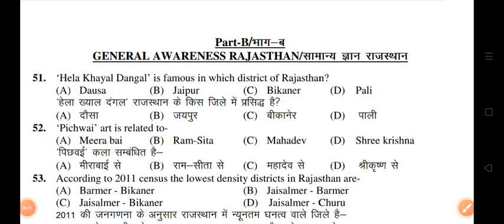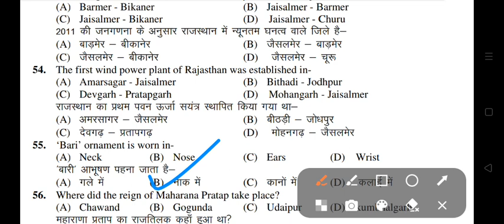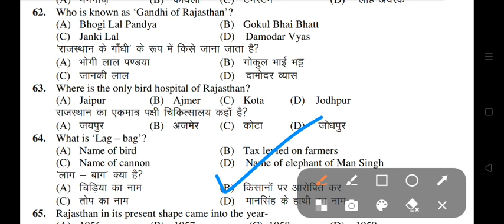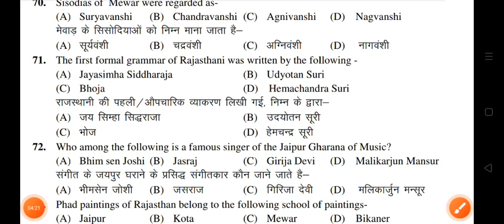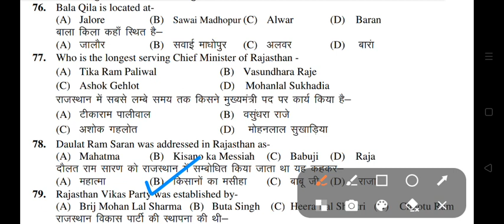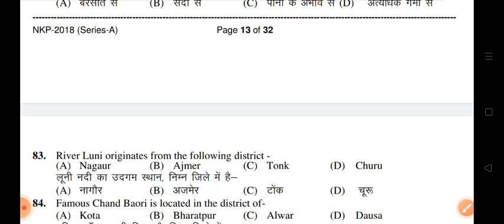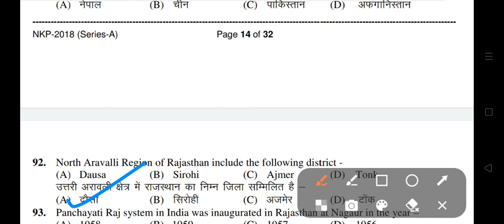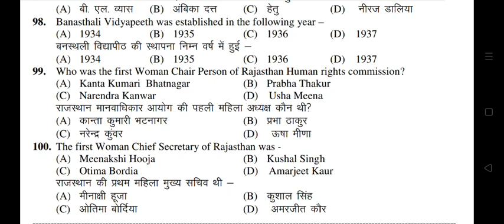BSTC Exam 2022 | Rajasthan gk model paper 2022 | Bstc Previous Years paper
Bstc 2021
PTET 2021 important questions
PTET 2021